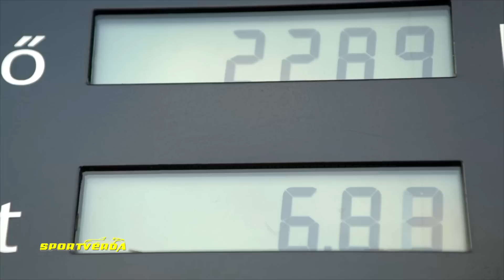CsodaVerda 55. - Nóri (OPC Opel Astra - SportVerda)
CsodaVerda a SportVerda műsorban, avagy Nóra CsodaVerda napja. (Szereplők: Nóri, Katona Csaba (Tanpálya), Lipcsei Betta (Sport TV), Tordai István (SportVerda). A SportVerda stúdióban: Sütő Enikő, Erdőhegyi Brigi, Tordai István (2016. December).